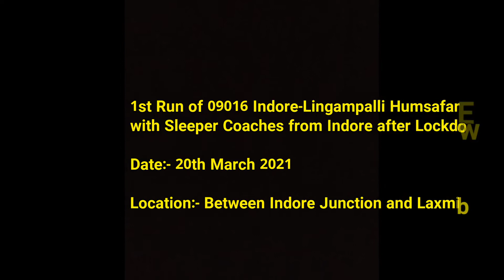इंदौर से पहली बार स्लीपर बोगियों के साथ चली इंदौर-लिंगमपल्ली हमसफ़र एक्सप्रेस|09016 Indb-LPI Humsafar